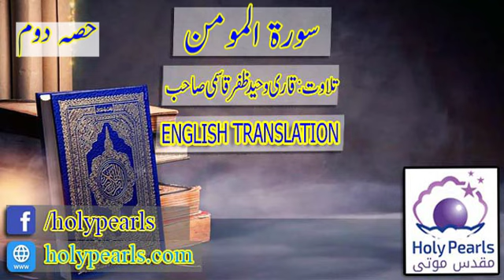Surah Al Momin 2 part Translate English By Qari Waheed Zafar Qasmi